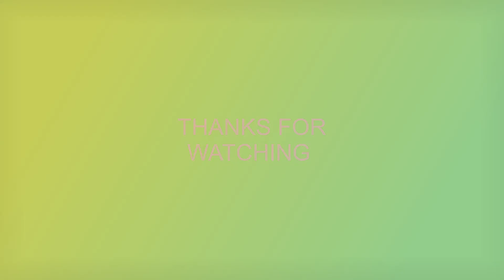TASTY AND YUMMY Chicken macaroni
Looking for a delicious meal that's quick and easy to make? Look no further than this mouth-watering chicken macaroni recipe! In this video, I'll show you step-by-step how to make a delicious and satisfying dish that's perfect for any occasion. With just a few simple ingredients, you can create a meal that's sure to please everyone in your family. From the tender chicken to the perfectly cooked macaroni, every bite of this dish is sure to be packed with flavor. So why wait? Get cooking today and enjoy this tasty and yummy chicken macaroni!